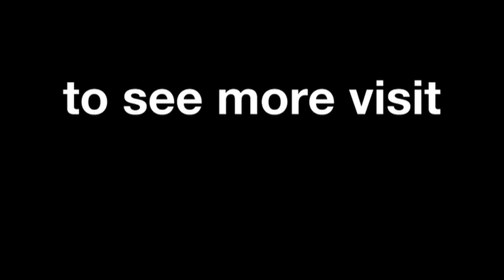Official Video Podcast - Catalunya 2013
The best of the action from the Gran Premi Aperol de Catalunya, the scene of round sixth of the 2013 MotoGP World Championship.